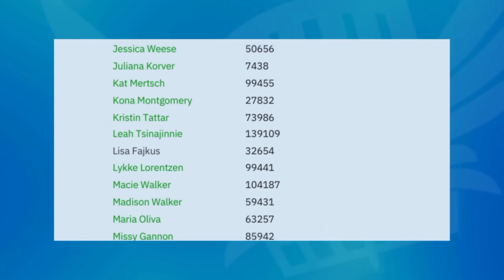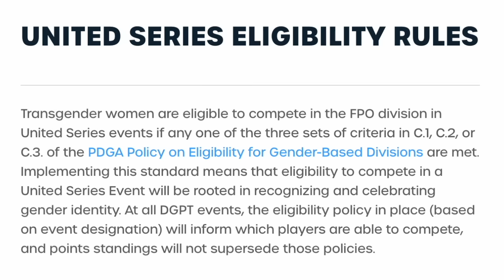Natalie Ryan Drops All Lawsuits Against The DGPT & PDGA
Natalie Ryan has dismissed the PDGA from her lawsuit in California federal court and will soon dismiss all parties from her Minnesota case as well. Additionally, Natalie Ryan has registered for a 2024 Tour Card. All signs point towards a settlement between Ryan and the DGPT/ PDGA, but no announcements have been made yet. We will continue to monitor the situation and bring you additional updates as soon as we have them.